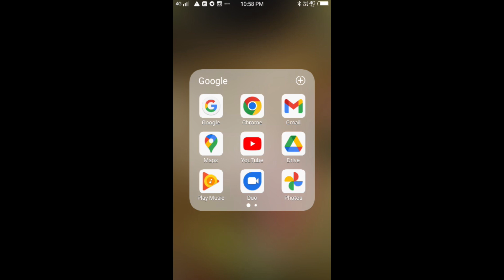Light Music Kerala School Kalolsavam ലളിതഗാനം എത്രെയോ വട്ടം കേട്ടു എന്ത് രസാ കേൾക്കാൻ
Light Music
sanganirtham group dance 1st school kalolsavam സംഘ നൃത്തം